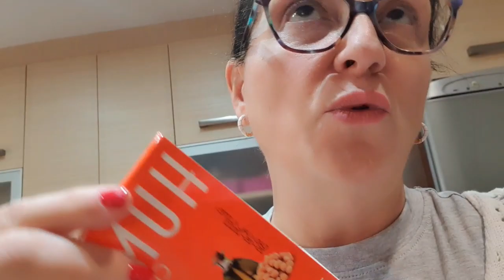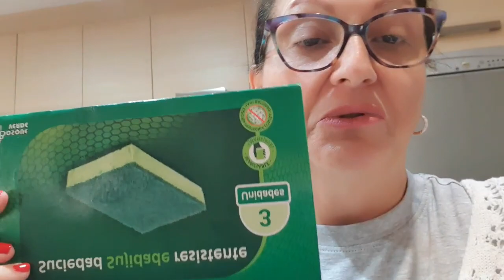VLOG SEMANAL Recetas veraniegas. Mayo de 2022